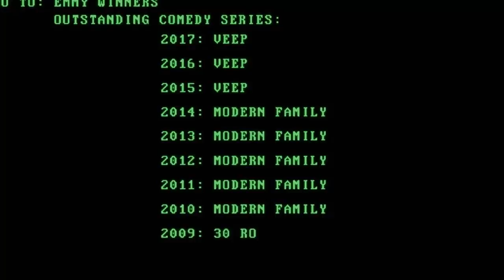Peter has a strange disease